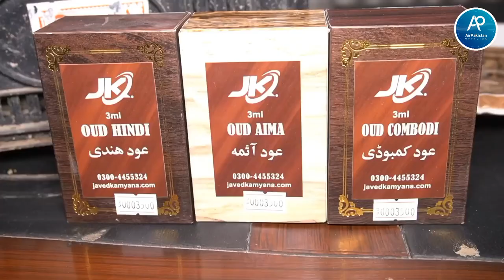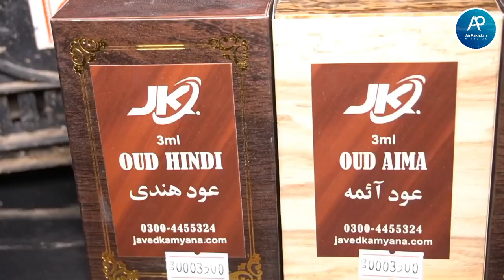Most expensive oud wood in the world | Oud Farming in Pakistan | Oud Ittar